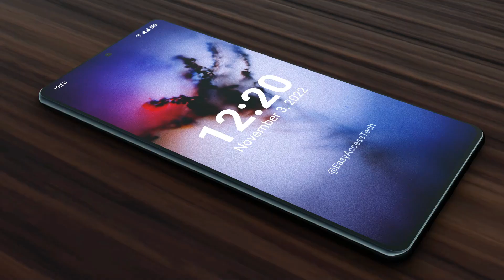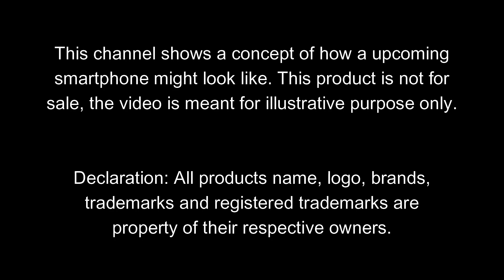Samsung Galaxy M100 - 5G,Snapdragon 870,200MP Camera,10GB RAM,7000mAh Battery/Samsung Galaxy M100